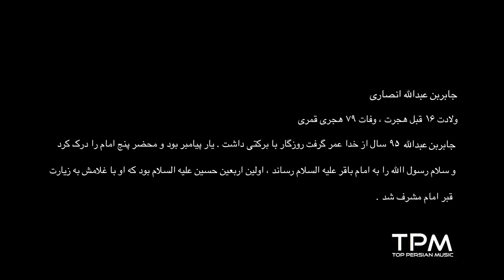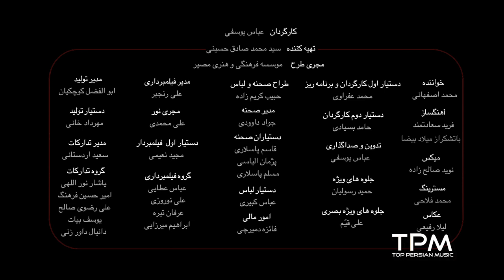Mohammad Esfahani - Fathon Gharib - Music Video (محمد اصفهانی - فتح غریب - موزیک ویدیو)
موزیک ویدیو فتح قریب از محمد اصفهانی

خواننده: محمد اصفهانی
آهنگساز: فرید سعادتمند
کارگردان: عباس یوسفی
تهیه کننده: سید محمد صادق حسینی
مجری طرح: موسسه فرهنگی هنری مصیر
طراحی صحنه: حبیب کریم زاده
جلوه‌های ویژه: حمید رسولیان

متن آهنگ فتح قریب محمد اصفهانی 📄

این حسین کیست که عالم همه دیوانه ی اوست
این چه شمعیست که جان ها همه پروانه ی اوست